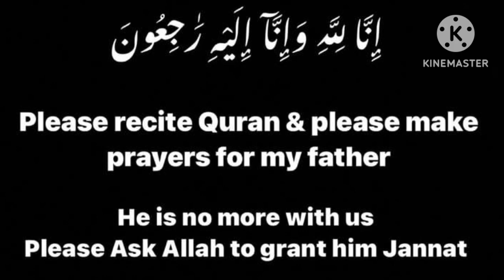Pakistani Tiktoker Hafsa & Shaheer Nikah❤️||Nikah Ceremony ❤️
(Note - ALL THE IMAGES/MUSIC/PICTURES/ VIDEO SHOWN IN THE VIDEO BELONGS TO BE RESPECTED OWNERS NOT ME... I AM NOT THE OWNER OFF ANY PICTURE Or VIDEO CLIP.

Hafsa and shaheer
hafsa shaheer nikkah
hafsa khan
hafsa khan vlog
hafsa khan and shaheer khan
hafsa khan father pic
hafsa and shaheer
hafsa khan new vlog
hafsa shaheer nikkah vlog
hafsa
hafsa khan father died
hafsa and shaheer vlogs
hafsa and shaheer new tiktok
hafsa and shaheer new vlog
hafsa and shaheer tiktok
hafsa and shaheer interview
hafsa and shaheer cute moments
in khush raho pakistan
hafsa and shaheer fight
hafsa and shaheer romantic Scenes
hafsa and shaheer khan
hafsa shaheer nikkah
hafsa khan
hafsa khan vlog
hafsa and shaheer
hafsa khan
shaheer khan
tiktok couple
tiktok couple video
tiktok couple dance
tiktok couple goals
tiktok couple pranks
tiktok couple
tiktok couple video romantic
tiktok couple challenge
tiktok couple viral video
tiktok couple romantic
nikah ceremony